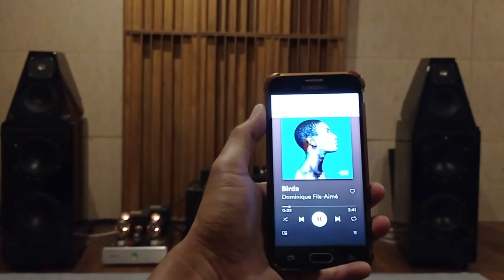Wilson Audio Watt/Puppy 7 driven by CARY AUDIO SLP 98 and CAD-211 M Anniversary Edition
Song : Birds by Dominique Fils-Aimé